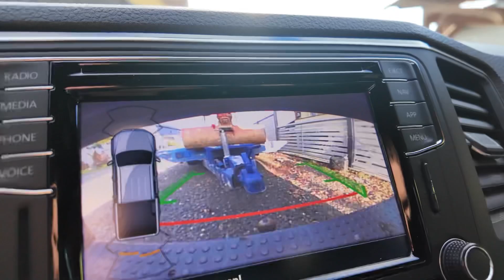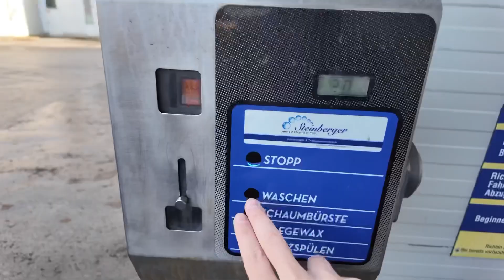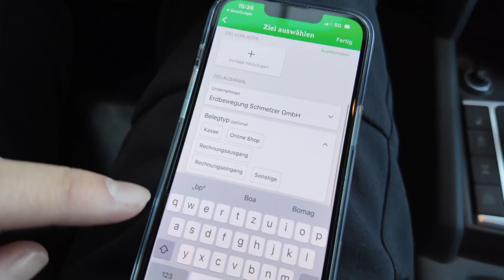So gehts - Baggerwäsche! | Anbaggerer Vlog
Bagger müssen regelmäßig gewaschen werden. Aber keiner zeigt dir, wie es geht. Hier mal ein Einblick, wie man einen Bagger richtig pflegt und wäscht 🤙😎 Und das ganze mit meiner neuen Vlog Kamera für euch gefilmt- damit ihr in Zukunft geile Anbaggerer Videos bekommt 💥